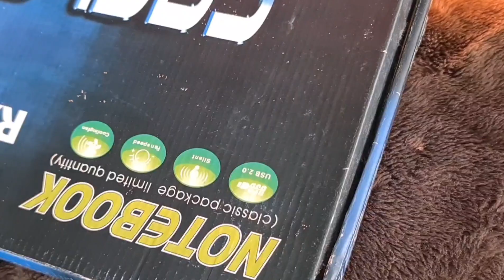তিন বোন এক জায়গায় হলে কত আনন্দ করে